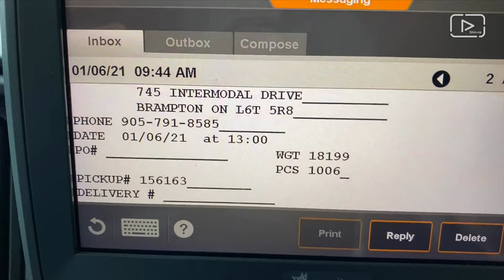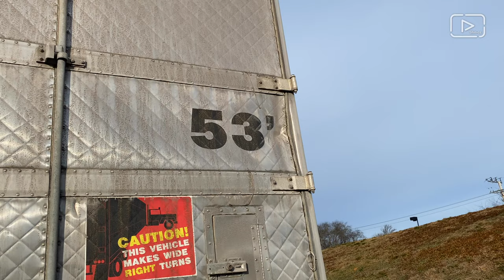9th VLOG / Two short trips in one vlog / Truck driving Canada - USA / January 2021